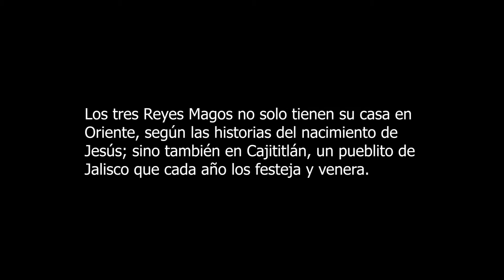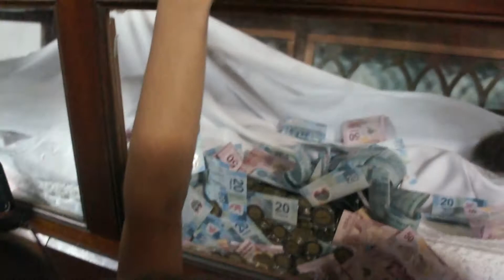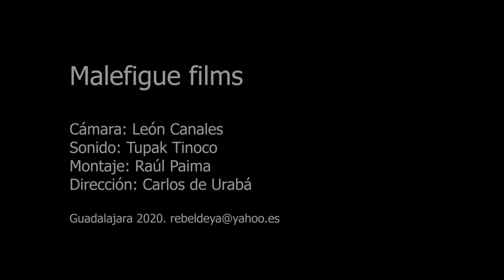Fiesta de los Reyes Magos de Cajititlán (Jalisco) Bajo el eterno manto protector de sus majestades.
Los tres Reyes Magos no solo tienen su casa en Oriente, según las historias del nacimiento de Jesús; sino también en Cajititlán, un pueblito de Jalisco que cada año los festeja y venera.